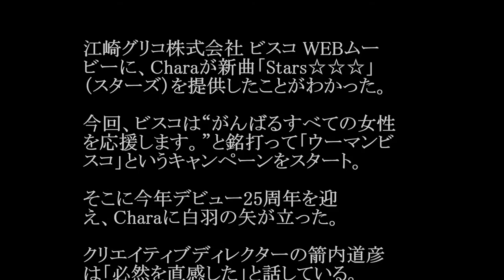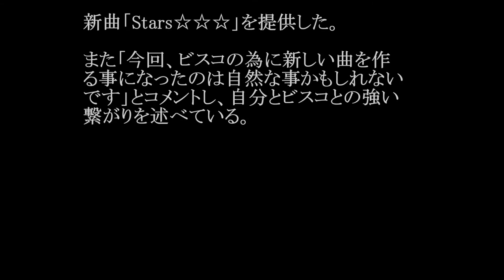Chara/Stars☆☆☆（スターズ） #02 JPnews禅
江崎グリコ株式会社 ビスコ WEBムービーに、Charaが新曲「Stars☆☆☆」（スターズ）を提供したことがわかった。

今回、ビスコは“がんばるすべての女性を応援します。”と銘打って「ウーマンビスコ」というキャンペーンをスタート。

そこに今年デビュー25周年を迎え、Charaに白羽の矢が立った。

クリエイティブディレクターの箭内道彦は「必然を直感した」と話している。

もともとビスコが大好きなCharaは、このオファーを快諾。

新曲「Stars☆☆☆」を提供した。

また「今回、ビスコの為に新しい曲を作る事になったのは自然な事かもしれないです」とコメントし、自分とビスコとの強い繋がりを述べている。

・ Recommended

お勧め動画

公式
本田真凜
神室舞衣
美女の誕生
ハルクホーガン
精霊の守り人
カシオペア
ゾンビ体操
ジョセフィーヌジョルジオウ
みだら
東京ガールズコレクション 本田真凜 世界ジュニア